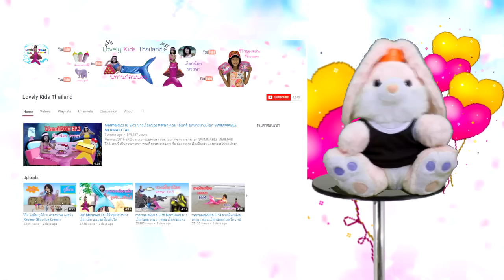ละครสั้น เจ้าชายเงือก EP 3 หนีการตามล่า ที่ Harbor Pattaya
สวัสดีค่ะ หลังจากที่รอคอยกันมานานนะคะ สำหรับเจ้าชายเงือก EP.3  ตอน หนีการตามล่า ที่ Harbor Pattaya จะเป็นยังไง เราไปชมพร้อมๆกันเลยค่ะ